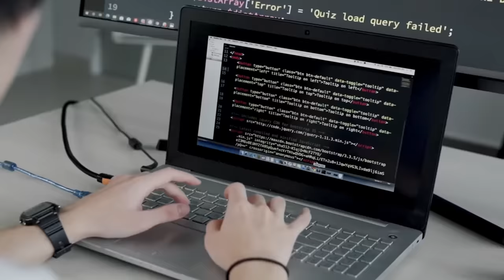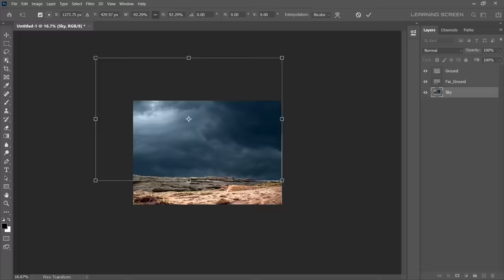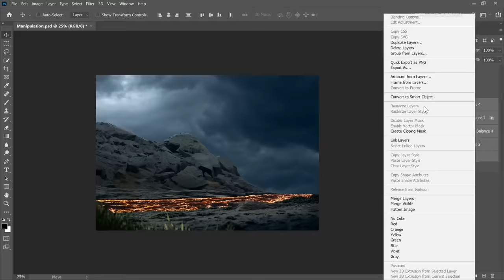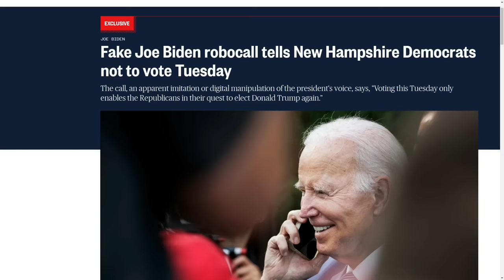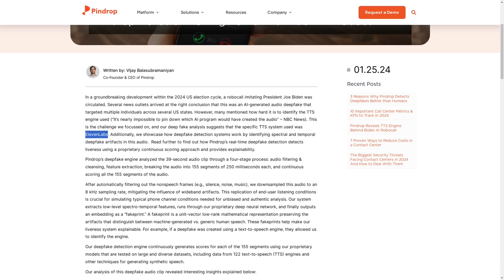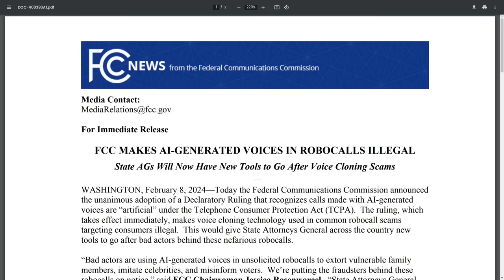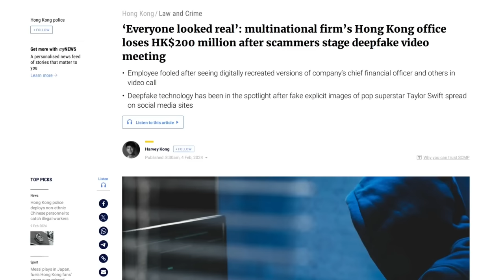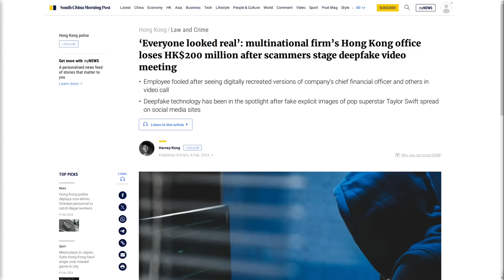DeepFake Social Engineering Attacks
In this video I discuss how deepfake technology is being used to try and keep people from voting and to scam people out of millions of dollars.

Monero
45F2bNHVcRzXVBsvZ5giyvKGAgm6LFhMsjUUVPTEtdgJJ5SNyxzSNUmFSBR5qCCWLpjiUjYMkmZoX9b3cChNjvxR7kvh436

Bitcoin
3MMKHXPQrGHEsmdHaAGD59FWhKFGeUsAxV

Ethereum
0xeA4DA3F9BAb091Eb86921CA6E41712438f4E5079

Litecoin
MBfrxLJMuw26hbVi2MjCVDFkkExz8rYvUF